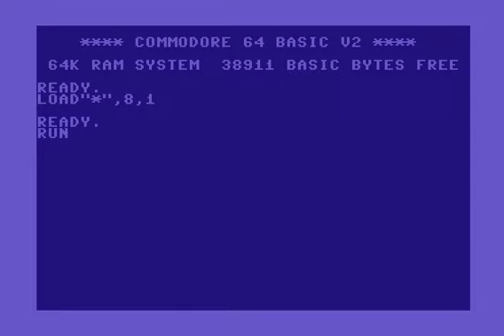C64 Intro: 1990 Ruthless intro